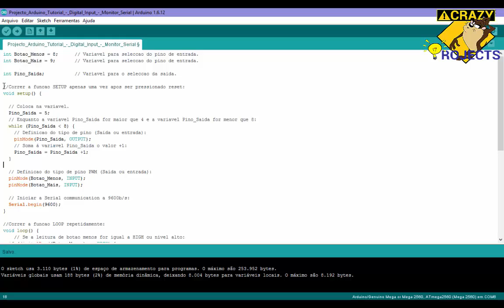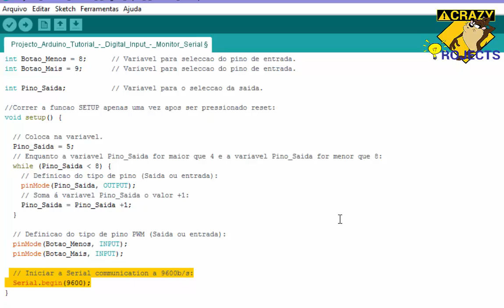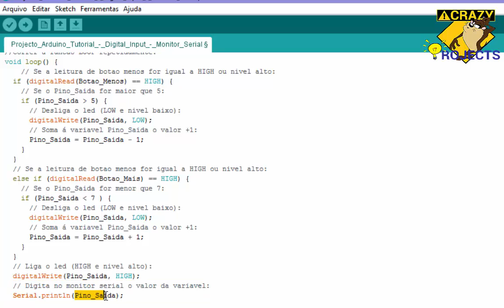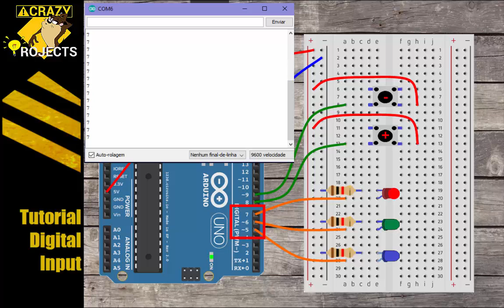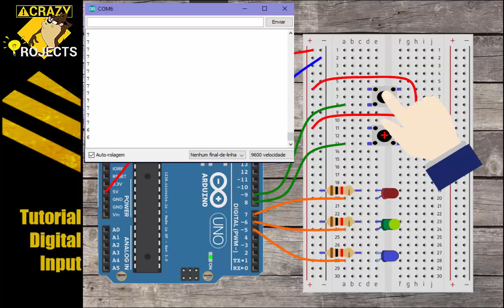Arduino Tutorial - Digital Input - Button - Monitor Serial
Tutorial com montagem de controlo de saídas digitais através de dois botões no Arduíno UNO. Código bastante útil para realização de menus ou indicações luminosas. - Arduino Tutorial - Digital Input - Button - Monitor Serial.